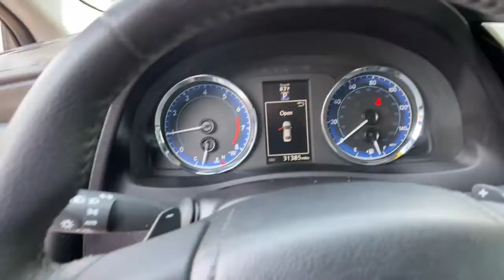2017 Toyota Corolla Reno, Carson City, Lake Tahoe, Northern Nevada, Roseville, NV C843714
Silver Used 2017 Toyota Corolla available in Reno, Nevada at Reno GM. Servicing the Carson City, Lake Tahoe, Northern Nevada, Roseville, NV area.

Reno GM
900 Kietzke Ln

CARFAX One-Owner. Clean CARFAX. Silver 2017 Toyota Corolla SE FWD CVT 1.8L I4 DOHC Dual VVT-iOdometer is 17954 miles below market average! 28/35 City/Highway MPGAwards:* 2017 KBB.com 10 Best Sedans Under $25,000 * 2017 KBB.com 5-Year Cost to Own Awards * 2017 KBB.com 10 Best Used Cars Under $15,000 * 2017 KBB.com Best Resale Value Awards * 2017 KBB.com 10 Most Awarded BrandsFor more information please call ( 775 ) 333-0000.